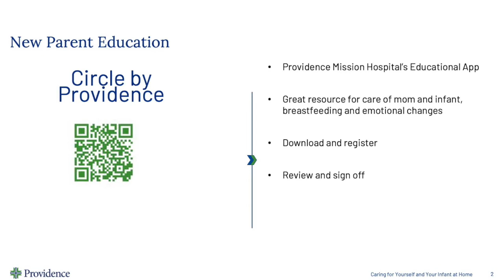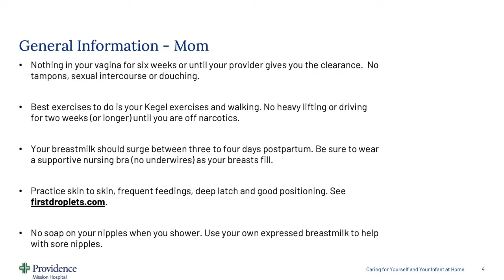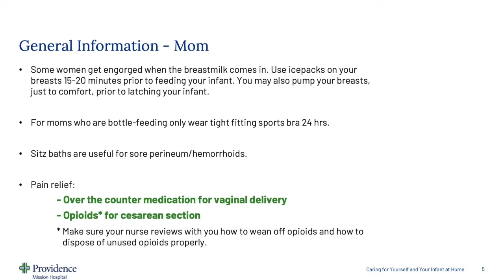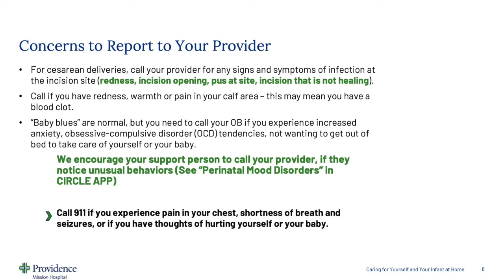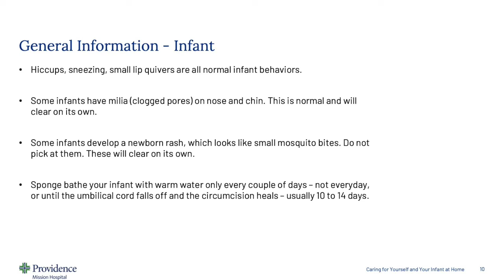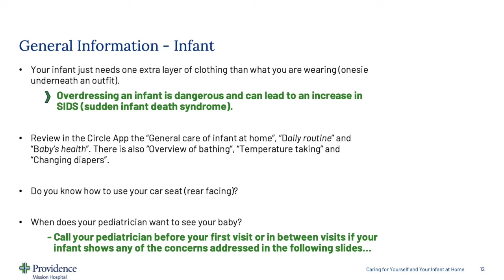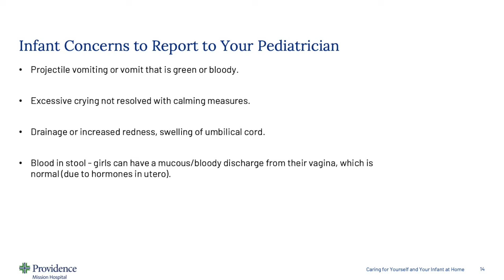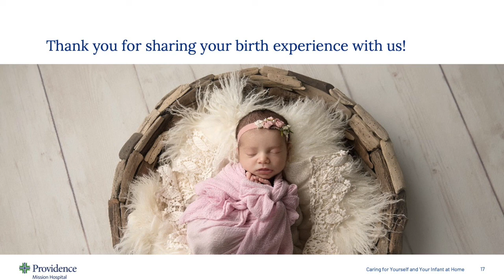Providence Mission Hospital Maternity Discharge Video - English